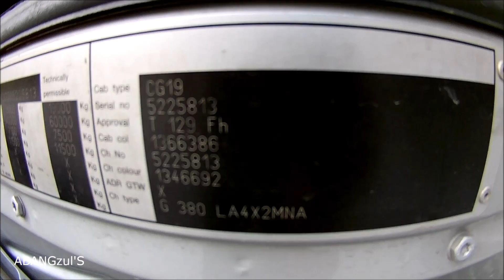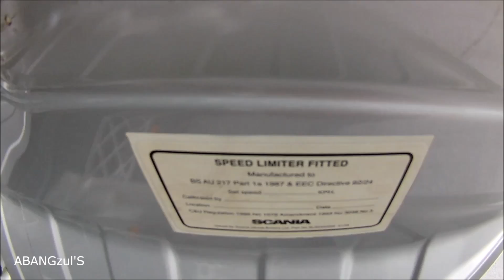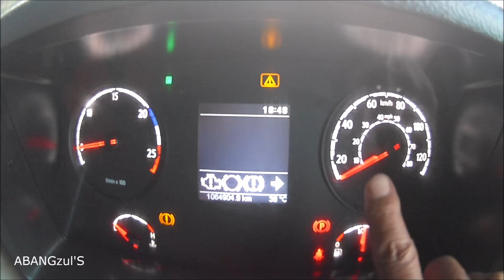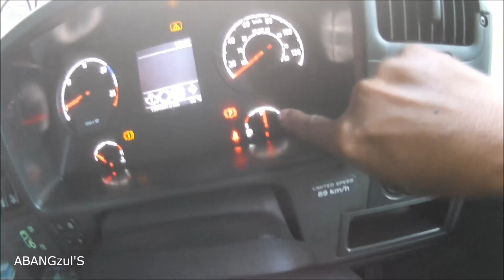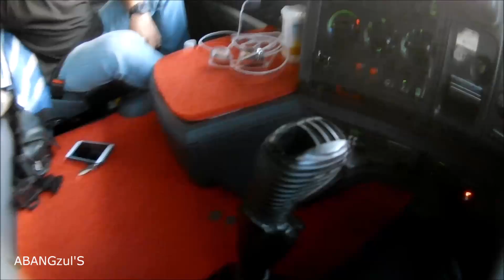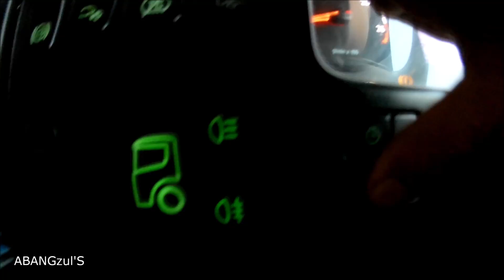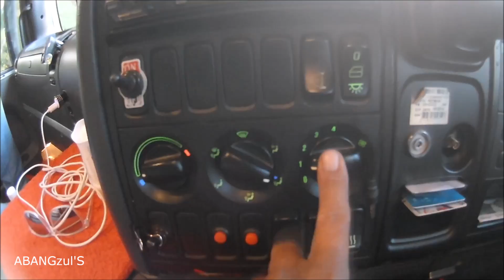SCANIA G 380 BERSAMA DRIVER MUDA - A REVIEW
-  Review interior lori Scania G 380 yang dipandu oleh Shahril seorang anak muda yang berjiwa kental

Selamat Menonton.